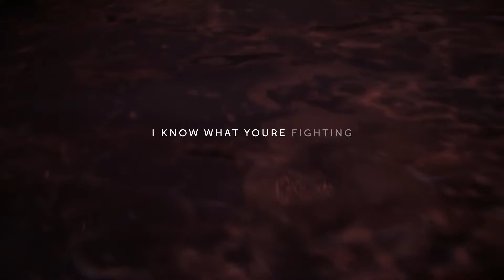LionX & Damn Dan - Light (Feat. Ratfoot) [Lyrics Video] (Release)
♫ Genre: Melodic Bass
💽 Label: Eonity
🔔 Clique na campainha para ficar atualizado sobre as melhores letras / vídeos líricos do ICKELLMOCRAFT🌷

🔔 Click on the bell to stay updated on the best lyrics / videos from ICKELLMOCRAFT🌷

Letra da música LionX & Damn Dan - Light (Feat. Ratfoot) [Lyrics Video] (Release)
Letra da música Vídeo trazido a você por ICKELLMOCRAFT🌷